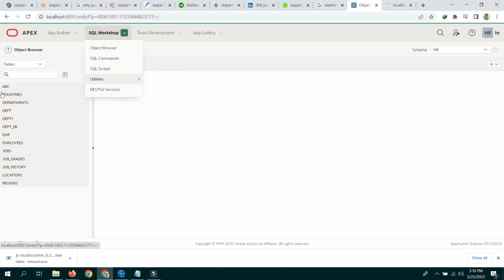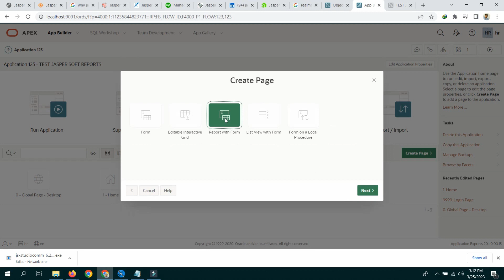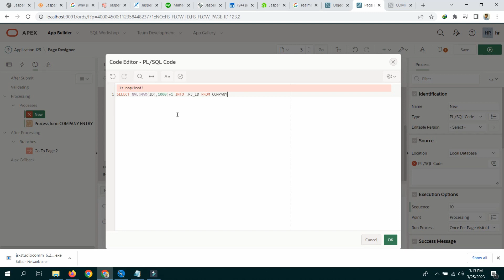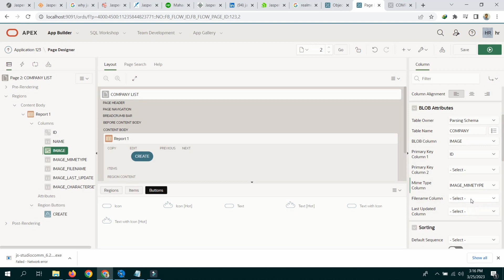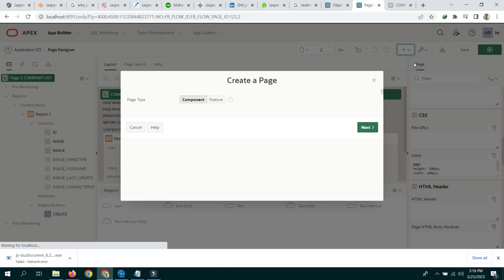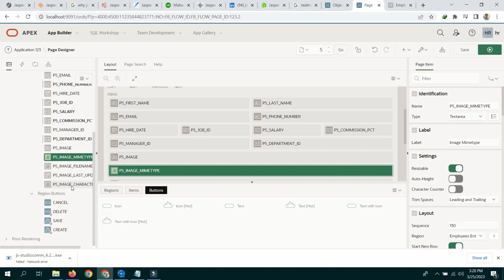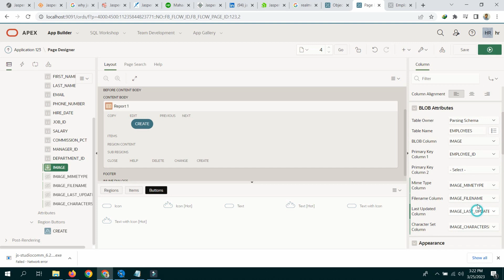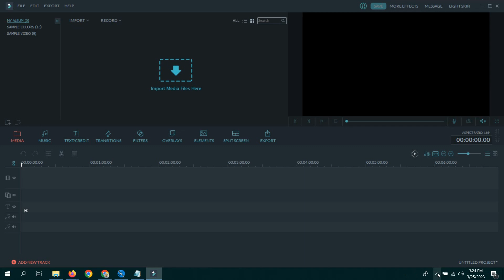Prepare Schema for Jasper Reports | TrainerBD Training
Learn Oracle Apex and Be an Oracle Apex Web Application Developer. To Complete Oracle Apex Web Application Development Training with 2 live Projects. Dial + 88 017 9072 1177

1 - Oracle Database
2 - Oracle SQL
3 - Oracle PLSQL
4 - Oracle Apex
5 - Project on Point of Sell
6 - Project on Human Resource Management Systems.